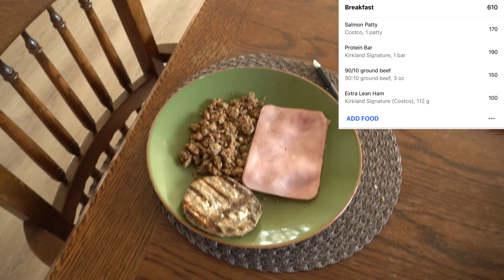What I Eat to Get Shredded... Road to Natty Pro Ep 6 | 7 Weeks Out